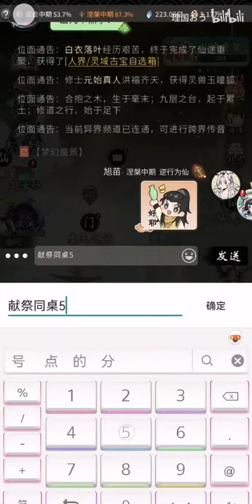【一念逍遥】当你一次性掏出450张造化图，加上虚空献祭流……